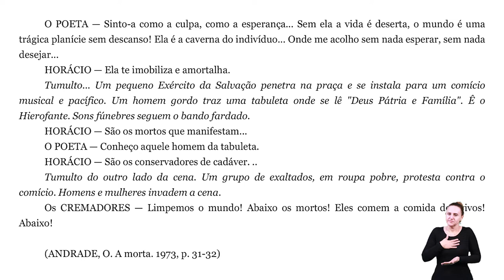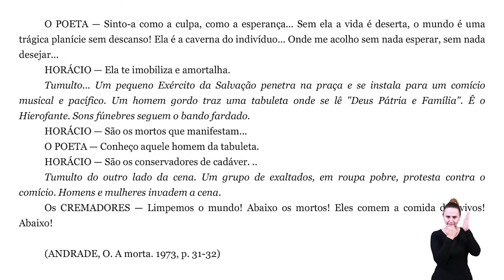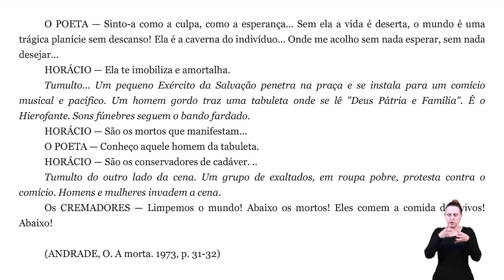[LET] Teoria Literária I - Operadores de Leitura do Gênero Dramático (LIBRAS)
Operadores de leitura do gênero dramático na disciplina de Teoria Literária I com a professora Maristela Scremin Valério para o curso de Letras, na modalidade Educação a Distância da Universidade Estadual do Centro Oeste.